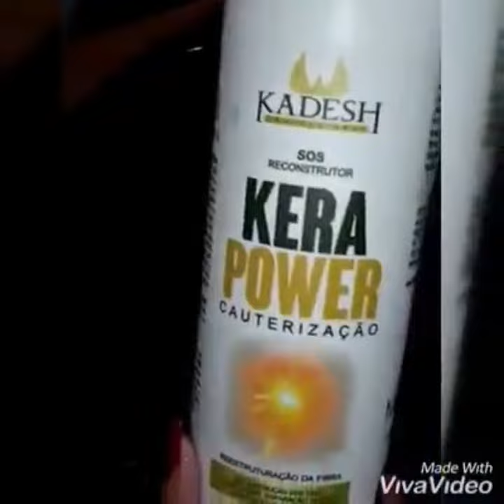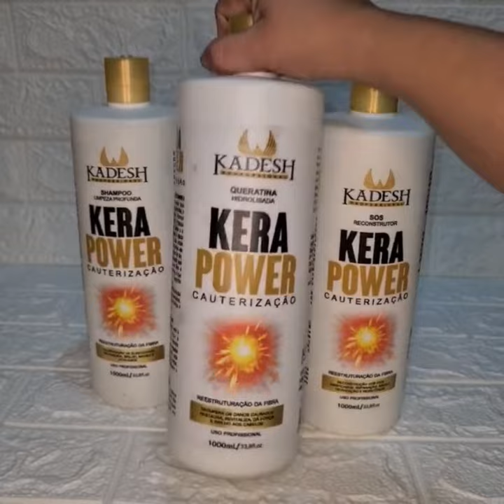Kit Cauterização Kera Power Kadesh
Bem vindo a loja Shop Manu! Quem Somos e porque comprar conosco ?
-Temos os melhores produtos e preços do mercado e todos para pronto entrega!
-Embalamos seu produto com muito cuidado e carinho para que não vaze no transporte!
- Comprando o seu produto até as 11:00 da manhã, enviaremos o seu pedido no msm dia
-Somos Mercado Líder
-Só trabalhamos com produtos originais direto da fábrica e com nota fiscal.

Kit Cauterização kadesh Kera Power:
É um tratamento capilar que acrescenta a proteína dos fios, a chamada queratina. Dessa forma, ele reconstrói a massa capilar, recupera as fibras e a elasticidade do cabelo e ajuda quem está com os fios mais danificados. Age do córtex até as cutículas, por dentro do fio, hidratando profundamente , que sela as escamas dos fios e suaviza as pontas duplas, o que permite eliminar o aspecto arrepiado dos cabelos.

Shampoo limpeza profunda: limpa retirando completamente as impurezas e resíduos, sem agredir os fios, recupera a elasticidade, proporciona sedosidade, brilho, maciez e vitalidade para o seu cabelo.

Modo de Usar: molhe os cabelos e aplique o shampoo de limpeza profunda massageando suavemente, enxágue e repita a operação se necessário.

Queratina hidrolisada: recupera os danos causados, restaura, revitaliza, dá força e brilho aos cabelos.

Modo de usar: Após lavar os cabelos com shampoo kera power, aplique a queratina mecha a mecha em todo o cabelo. E em seguida aplique a prancha em cada mecha por no minimo 3 vezes, deixe os cabelo esfriarem e enxágue.

Sos Reconstrutor: reconstrói os fios danificados, repara, dá maciez, hidratação e resistência.

Modo de usar: Após aplicar a queratina, enluvar os fios com o sos reconstrutor em pequenas mechas, deixe agir por cerca de 15 a 20 min, retire todo o produto enxaguando os fios, seque os fios com toalha e finalize como desejar.

Agradecemos pela visita em nossos anúncios e pela preferência no Shop Manu. Boas Compras!